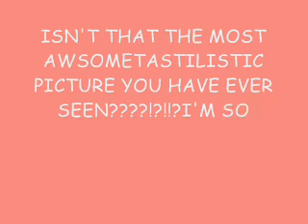THE BEST PHOTO IN THE HISTORY OF PHOTO'S!!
Yep the title say's it all